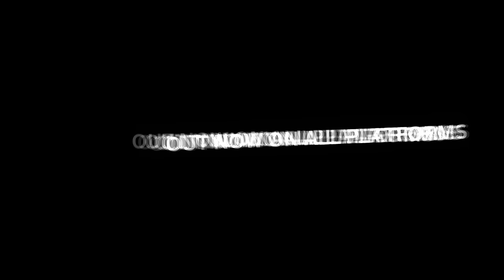C_inna5 x Trapmash5 - Fuss (Music Video) | Mixtape Madness